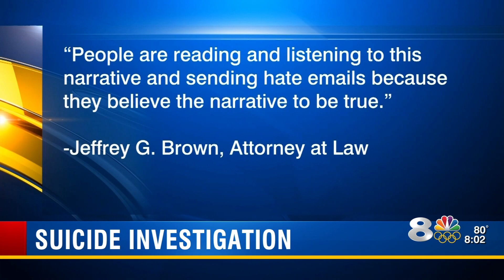Lawyer questions family's bullying claims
Levon Holton-Teamer says her daughter committed suicide after friends shared a Snapchat video of her taken without permission.